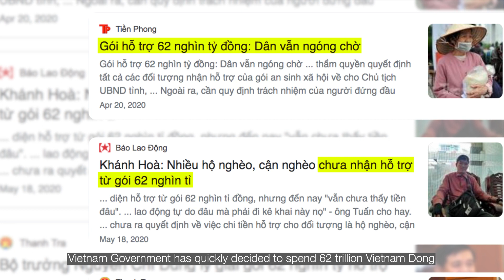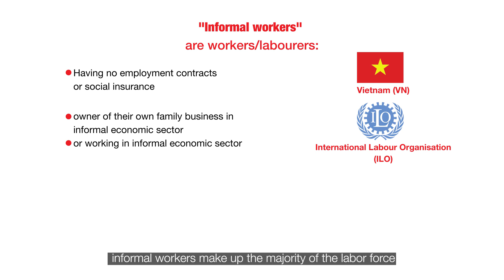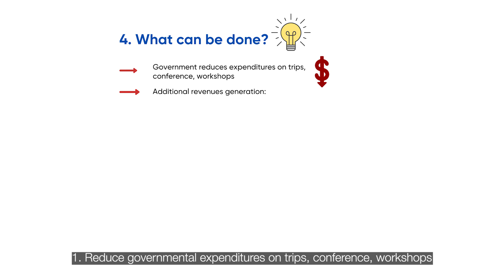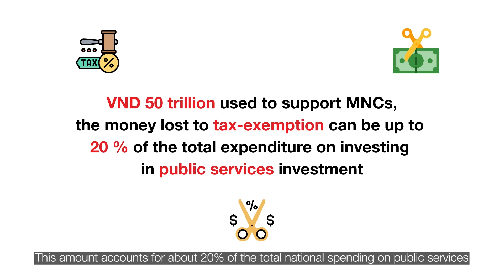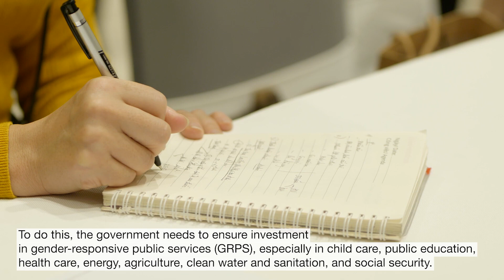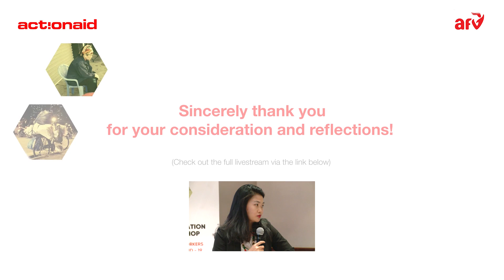Consultation Workshop "Informal workers during COVID-19 and response strategies" for ActionAidVN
Production House: 50mm Vietnam Studio
Client: ActionAid Vietnam

Producer: HuyBQ
Camera Operator: HieuGB, Tien Linh
Video Editor & Animation: Tien Linh